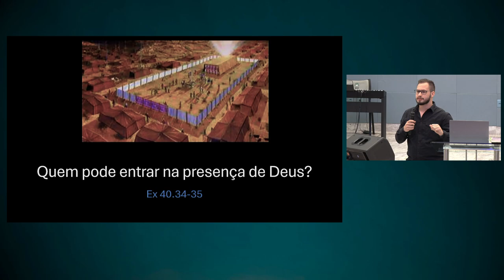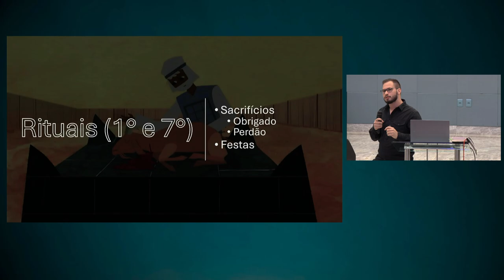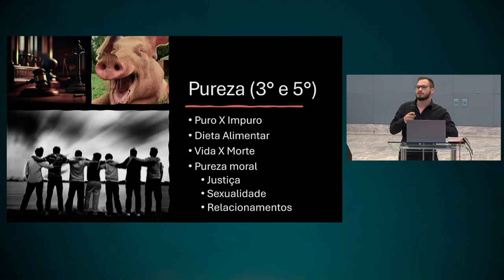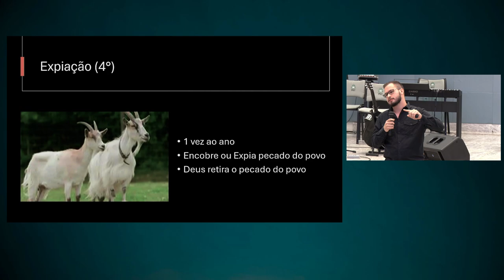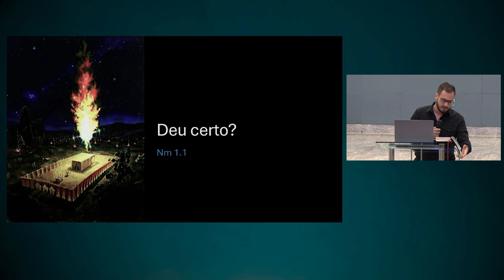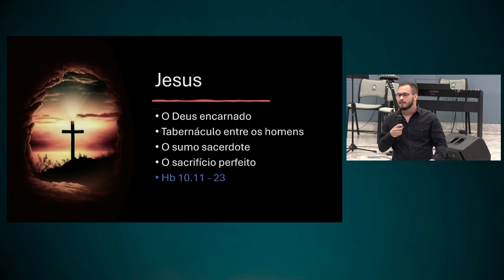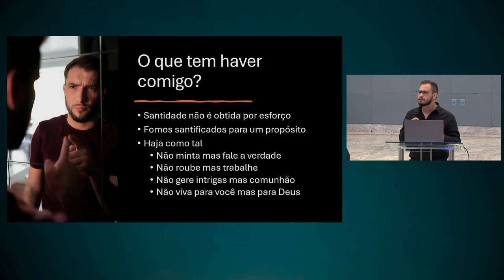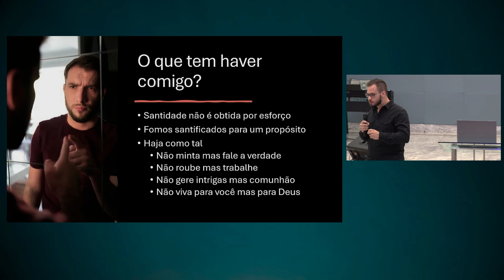Quem Pode Entrar na Presença de Deus? | Salmo 24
• Título da Mensagem » Quem Pode Entrar na Presença de Deus?
• Pregador » Lucas Davi
• Texto Bíblico » Salmo 24

• Mensagem transmitida às 20h do dia 09 de outubro de 2024 na Igreja Presbiteriana do Guará II – IPGII. ⤵

💎 Acompanhe a Igreja Presbiteriana do Guará II 💎